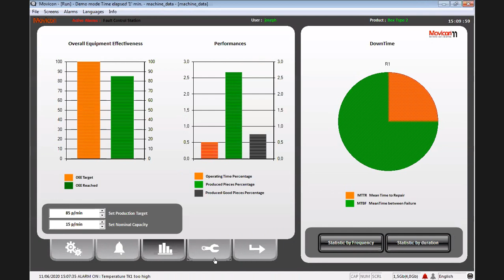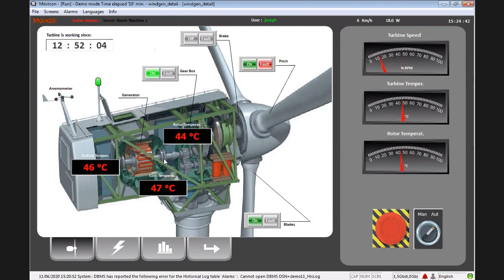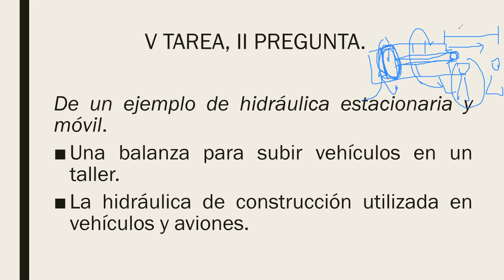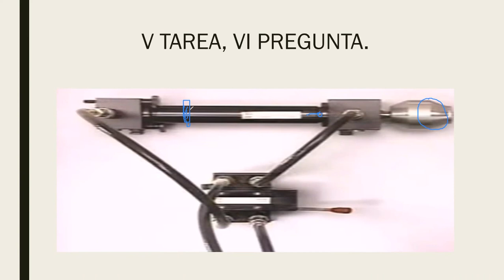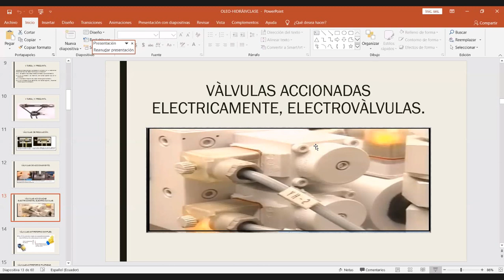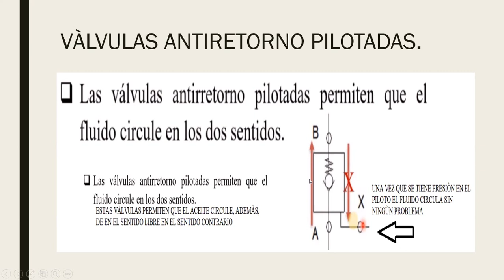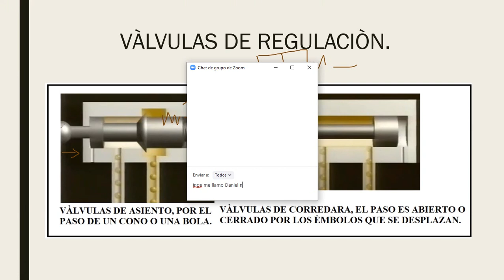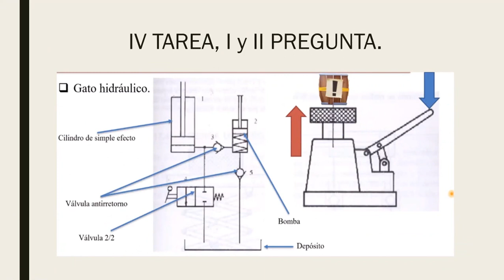Hidráulica y Neumática C5 . Ejemplos de programación Scada y válvulas